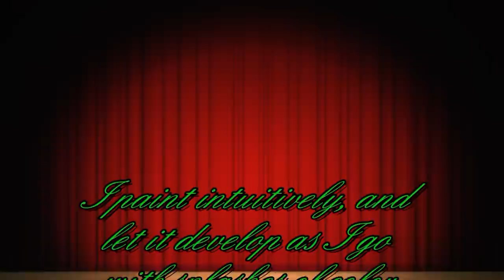Nicole Gomez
The film was made by Jacek Paradowski.
Nicole Gomez received her BFA from Virginia Commonwealth University in 2004. She also studied at the Lorenzo de' Medici School of Art in Florence, Italy and was trained through The Illustration Academy in Richmond, VA. Her work has been recognized by American Illustration and RSVP. She has displayed her work in galleries including Quirk in Richmond, VA and currently has work on display in Gdansk, Poland. Some of her clients include Richmond Magazine, The Virginia Department of Architecture, Virginia Living Magazine, Environmental Design, WACK! Salon Richmond, VA and the Virginia Journal of Education. Nicole primarily paints portraits and other commissioned work but also does illustration, design and gallery work. She currently lives and works in Richmond, VA.